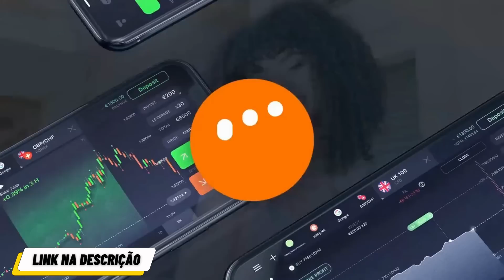Até quando vai ser normal agir como um pequeno?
SPFC entrega o ouro mais uma vez, faz cera e quase passa vergonha no Morumbi.

____________Siga-Me__________